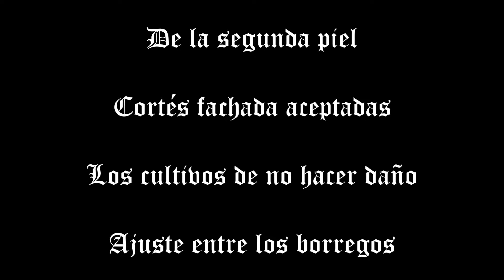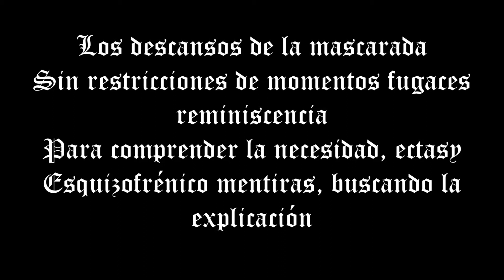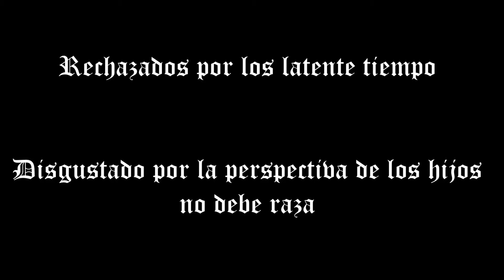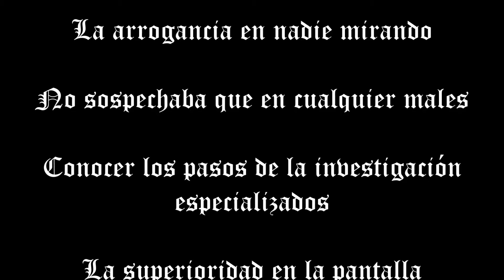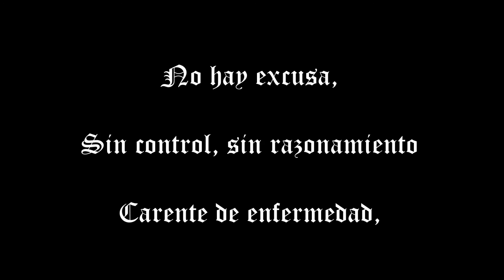Dying Fetus Second Skin (sub español)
(Lyrics in the description)
Reign Supreme
Numero de pista: 3
Año: 2012
Searching, Wandering
Looking for the perfect specimen
Still pure, immature
Acknowledged sickness concealed, swaggering
Unseen, stalking
Ascertain the prey
Creeping quietly

Gracious second skin
Courteous facade accepted
The cultured do not harm
Fitting in amongst the sheeple

Purpose clear
Sheltered secret
Unsoiled inceptive
Infantile delight
The itch that needs attention
Clandestine recreation
Craving obscured outside
Covering unbridled pretense

Breaks from the masquerade
Unrestrained fleeting moments reminiscence
To comprehend the need, ectasy
Schizophrenic lies, seeking explanation

No excuse,
Unchecked, no reasoning
Devoid of disease,
Disguised expertise
Living in the shroud of ordinary
Waiting to unleash the polished skill set

Plethors of just rewards
Life through the power of the conquered
Repulsed by the dormant time
Disgusted by outlook of offspring should not breed

Arrogance in no one looking
Not suspected in any wrongs
Knowing steps of specialized inquiry
Superiority on display
Flaunting prowess prodding counterparts
provocatioin stands unanswered
Divergence of standard procedure
Bestowment of allusion granted

Come on, false rival

No excuse, unchecked, no reasoning
Devoid of disease, disguised expertise